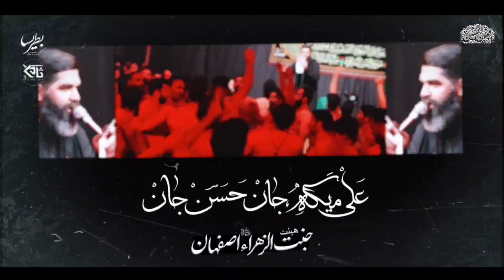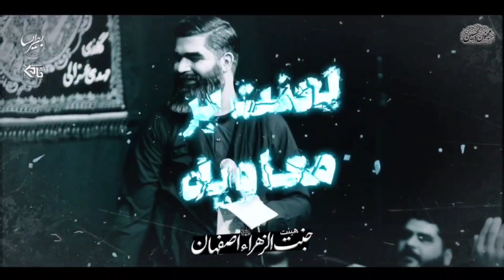کربلایی مرتضی خادمی شور شیر غران مثل طوفان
🎵شور : شیر غران مثل طوفان